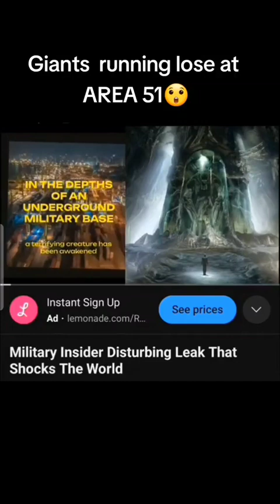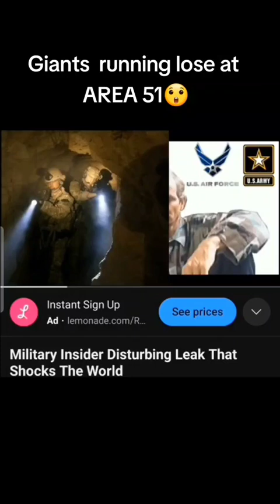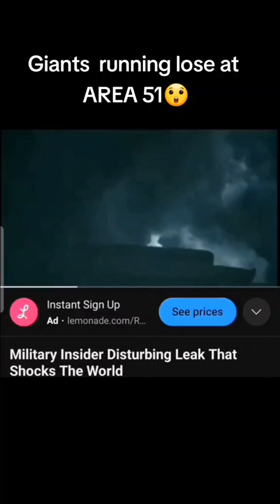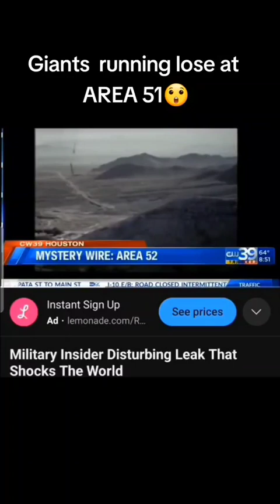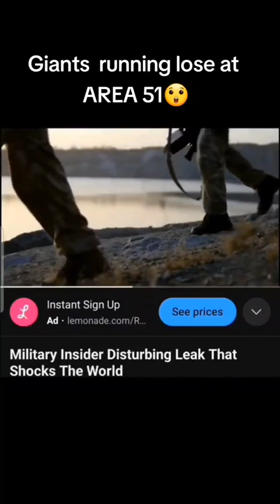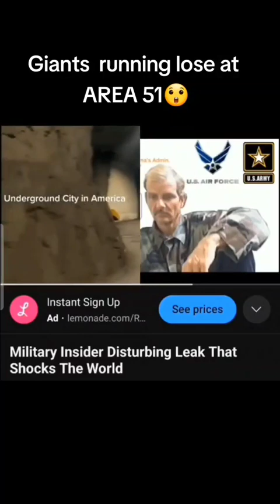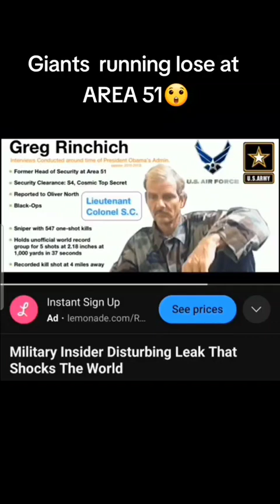Insider leaks that annunaki giants came out of stasis at area 51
Annunaki giants running around area 51